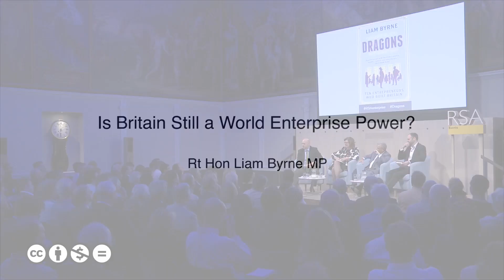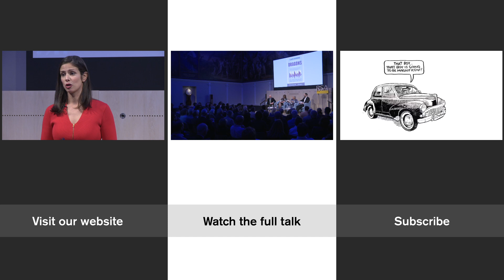How Entrepreneurs Made Britain with Liam Byrne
How Entrepreneurs Made Britain: Liam Byrne explains how Britain was built by some of the most extraordinary entrepreneurs in history. But who will shape its future? Liam Byrne asks 'Is Britain still one of the world’s great enterprise powers' - and if not what needs to change?

Watch Liam Byrne MP, author of Dragons: Ten Entrepreneurs Who Built Britain, in our latest RSA Spotlight - the edits which take you straight to the heart of the event! Loved this snippet?